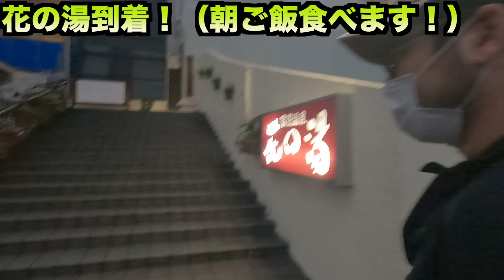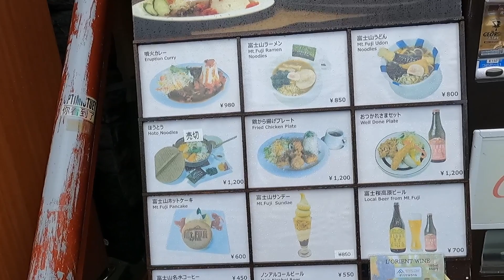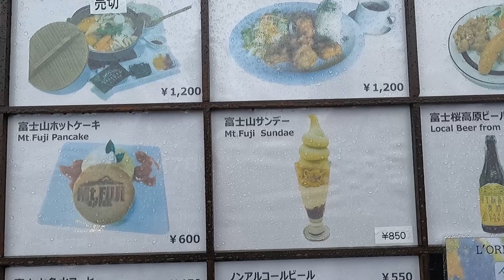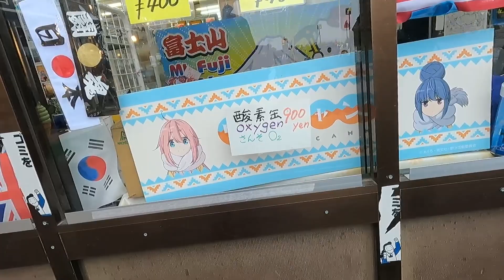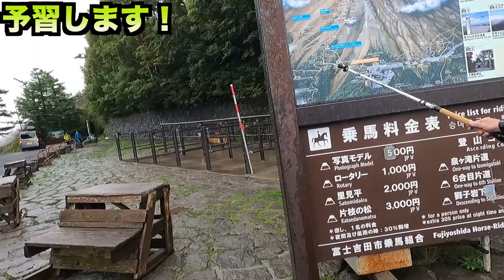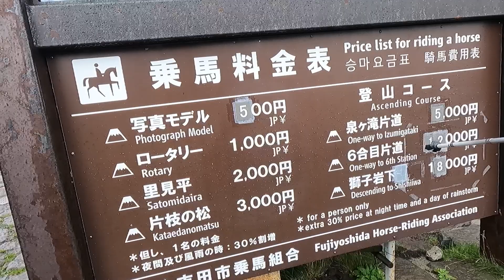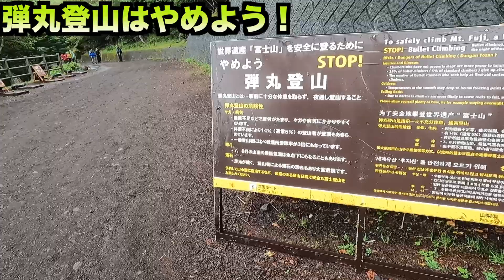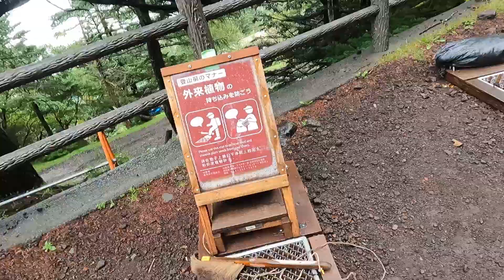【シーズンギリギリ！】アルプス常連おじさんが初富士山に登ったら大興奮した！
今回は目的であった剱岳の天気が芳しくないのと、他のアルプスも天気ボロボロなので、まだ晴れの可能性がある富士山に行きました！

なんと富士登山は合計４回で４回とも吉田ルート（もう飽きたわ・・・）の
中、フジキックスは富士登山初でした！

人も変われば、山も変わる！ということで、富士山にいってみよ！

今回は化繊とウールの混合ベースレイヤー
スーパーナチュラルさんのウェアを着ております。
次回以降、富士登山でのレビューをしていきますのでお楽しみに！

【22AW 新作】M LOGO LS メンズ長袖ロゴTシャツ【スポーツウェア ヨガ・アウトドアウェア】

カメラのお仕事はこちら！FUJIKIX

00:00オープニング
01:23 翌朝！朝ご飯食べます！
03:10  ５合目到着！
12:33  ５合目〜６合目
19:11  ６合目到着！
20:20  次回予告

新作Yari table 発売です！
Yari table　紹介動画！

こうたろチャンネルTシャツ新発売です！